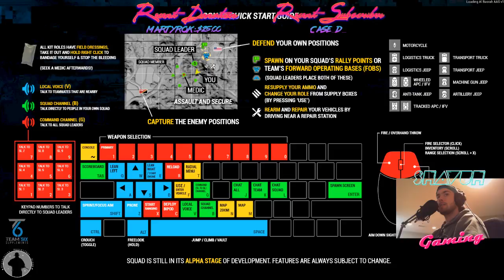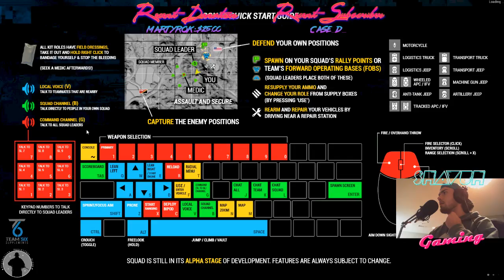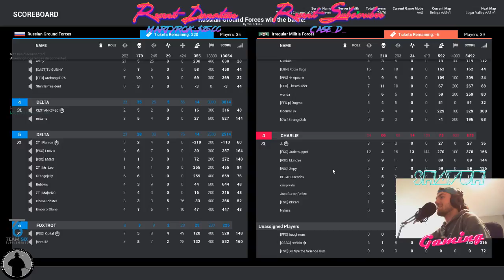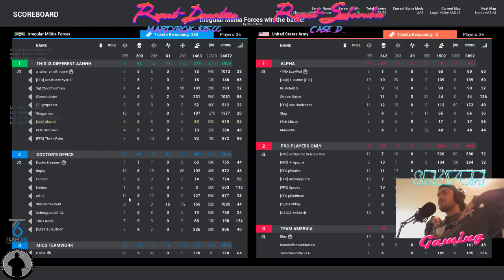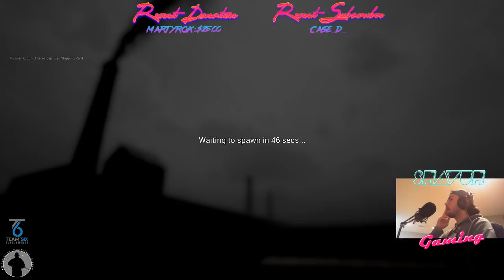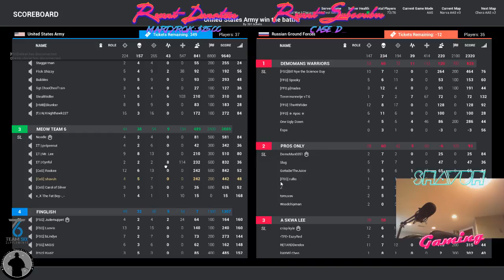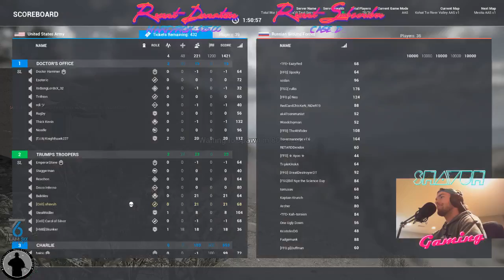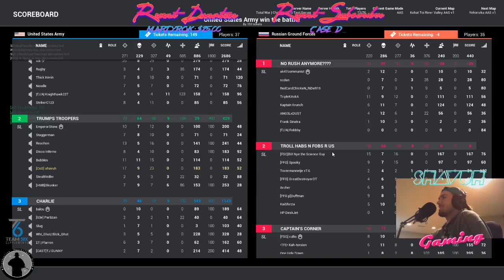cox communications blows